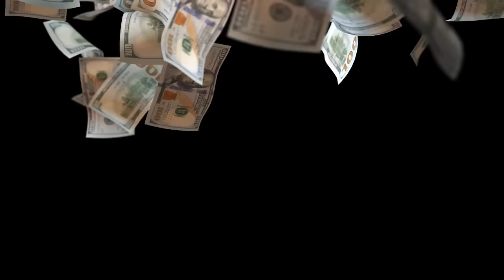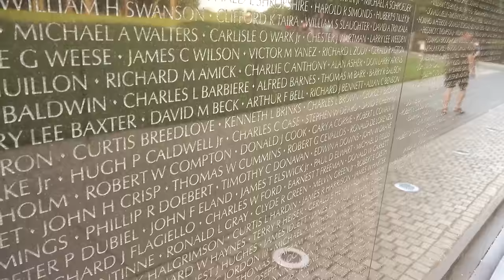The Most Terrifying Man Of The Vietnam War!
The Vietnam War was a long, costly, and divisive conflict that required soldiers to be brave and bold. Jerry “Mad Dog” Shriver was one of those men. Join us, as we look at the most terrifying man of the Vietnam war.

Vietnam War

The Vietnam War was fought in Vietnam, Laos, and Cambodia between November 1, 1955, and April 30, 1975, when Saigon fell. It was the second Indochina War and a crucial war in the Cold War. While the war was officially fought between North and South Vietnam, the North was supported by the Soviet Union, China, and other communist states, while the South was supported by the United States and other anti-communist allies, turning the conflict into a proxy war between the two. It lasted nearly two decades, with direct US military involvement ending in 1973. The struggle also spread to neighboring nations, intensifying the Laotian and Cambodian civil wars, which finished with all three countries formally becoming communist governments in 1976.

The conflict had a massive human cost: estimates of the number of Vietnamese military and civilians dead varied from 966,000 to 3 million. The fight claimed the lives of 275,000- 310,000 Cambodians, 20,000-62,000 Laotians, and 58,220 American service members. The end of the Vietnam War triggered the Vietnamese boat people and the greater Indochina refugee crisis, in which millions of refugees fled Indochina, an estimated 250,000 of whom died at sea. Once in power, the Khmer Rouge committed the Cambodian genocide, and the war between them and unified Vietnam eventually evolved into the Cambodian-Vietnamese War, which overthrew the Khmer Rouge government in 1979 and put an end to the genocide.

In retaliation, China invaded Vietnam, resulting in border warfare that lasted until 1991. In the United States, the war sparked what became known as Vietnam syndrome, a public aversion to American overseas military participation, which, along with the Watergate incident, contributed to the crisis of trust that plagued America during the 1970s. The United States Air Force destroyed more than 20% of South Vietnam's jungles and 20-50% of its mangrove forests by spraying approximately 20 million US gallons of poisonous herbicides, including Agent Orange. The battle is one of the most widely used examples of ecocide.

Pin Down Hatchet

During the Vietnam War, a Hatchet Force or Hatchet unit was a special operations unit made up of American and South Vietnamese MACV-SOG troops who carried out small clandestine operations along the Ho Chi Minh trail beginning in 1966. The forces specialized in seek-and-destroy missions as well as the recovery of missing American service members in Laos, Cambodia, and North Vietnam. Hatchet Force teams would operate in small groups of three American Special Forces soldiers and 20-40 local soldiers, probing the border areas for a conflict. Hatchet Force teams remained active until each field command was disbanded. They operated from Firebase-3 during the siege of Khe Sanh, a US Marine Corps airstrip.

While the Hatchet team was made up of six American special forces and 32 indigenous soldiers, the firebase housed 131 Americans and 457 Special Commando Units of indigenous soldiers. The Hatchet teams served as striking forces, operating in the jungle against targets identified by recon teams operating from Khe Sanh. On December 30, 1968, a Hatchet Force of 40 soldiers led by 1st Lt. James R. Jerson was sent one mile east of the Laos/Cambodian border to look for Sergeant Robert Francis Scherdin, who had gone missing. The Hatchet force detonated a claymore and was ambushed by two company-sized North Vietnamese troops. Three and a half hours later, the Hatchet Force successfully blasted a landing zone from which they were removed, with 50% fatalities, including Jerson.

Jerson's second in command, Robert L. Howard, was later awarded the Medal of Honor. A second squad of Montagnards was brought in, in January 1969 and spent four days looking for Scherdin before being killed in a helicopter crash shortly after extraction. Scherdin is still reported as missing in action. On June 23, 1971, a Hatchet force was deployed 60 miles west-southwest of Da Nang, five miles from the Lao-Cambodia border. They were entrusted with locating Madison Alexander Strohlein, a sergeant assigned to a four-man HALO squad the day before. The Hatchet crew found a CAR-15 weapon and a parachute at the base of a tree. Strohlein, however, was absent, and no blood or bandages were found. Strohlein is still listed as missing in action.